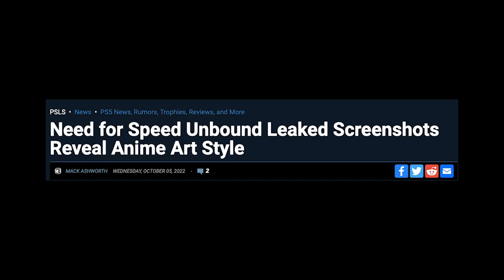My Final Thoughts About Need For Speed: Unbound..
Welcome back ladies n gents, today I decided to create a video, that shows the UNFILTERED, and purely UNPROFESSIONAL thoughts about the next Need For Speed game that's coming this year, of a random geezer from EU, which is me.

Just a quickly edited video to get y'all hands grimy on Unbound if you didn't know what it what until now. Hope you enjoy it.

Also, I apologise about the light stutters in the middle of the video, Premiere was kinda buggy at the making of this vid.